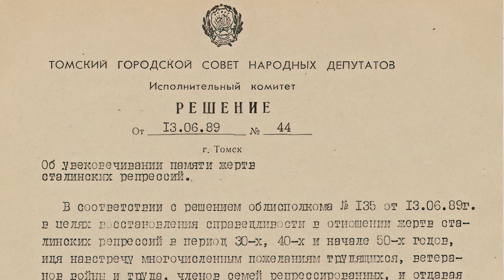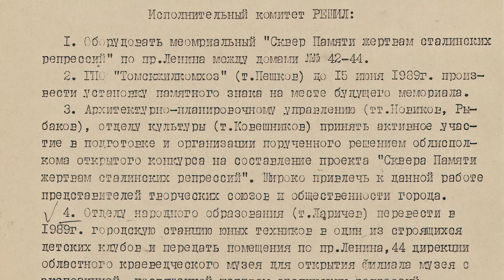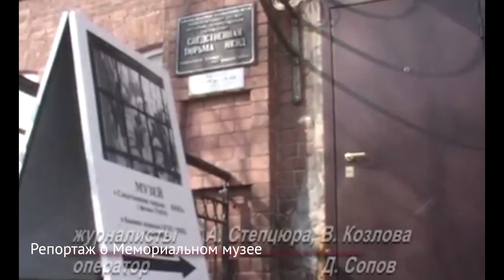Мемориальному музею «Следственная тюрьма НКВД» — 31 год!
Видео приурочено к очередной годовщине с момента создания Томского мемориального музея истории политических репрессий советского периода «Следственная тюрьма НКВД».